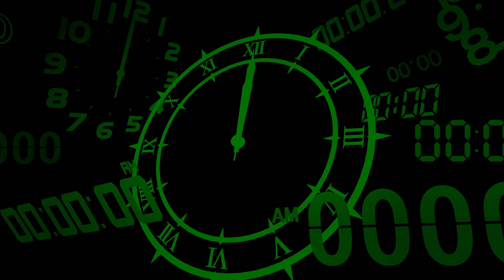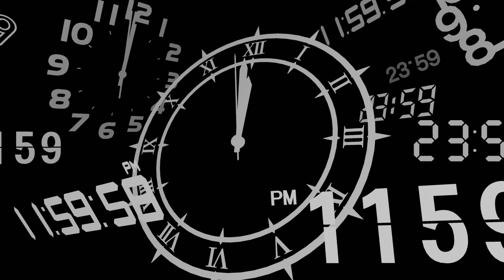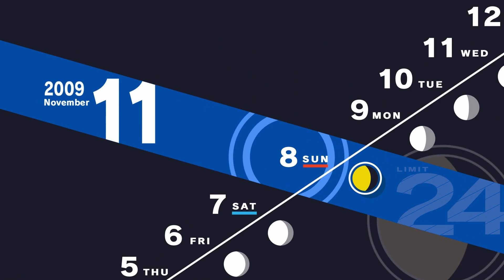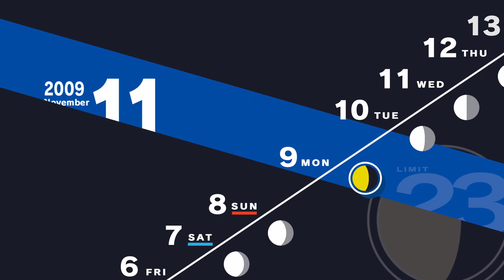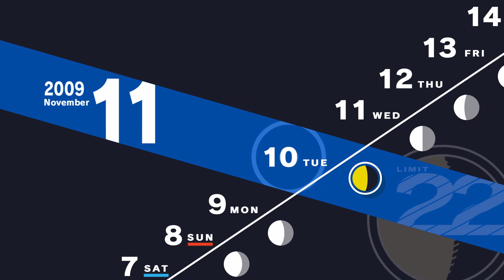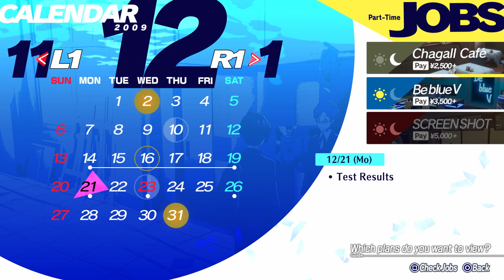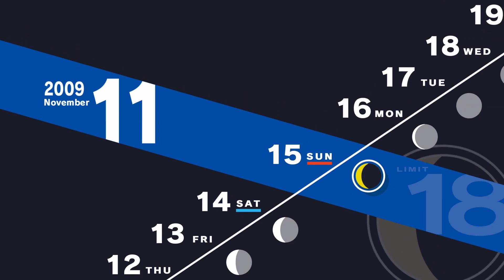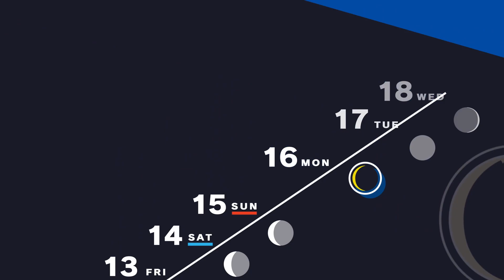Persona 3 Reload [20]